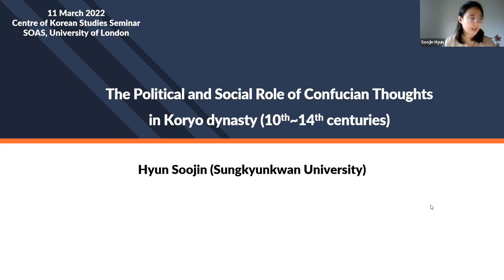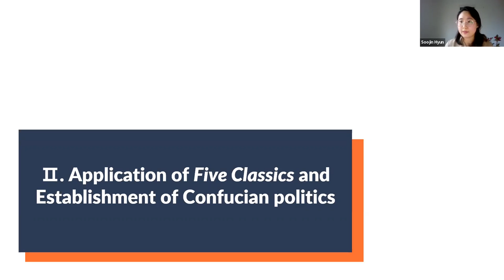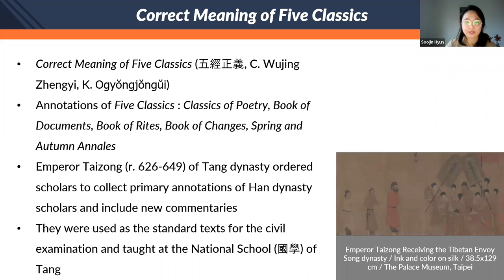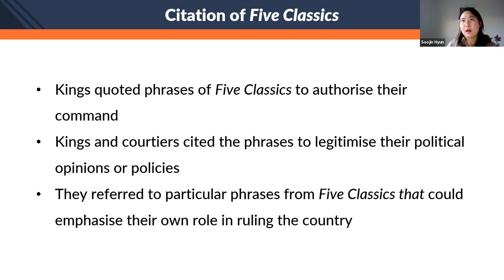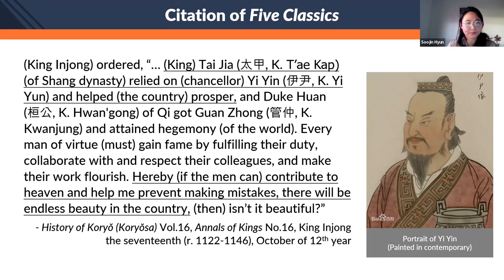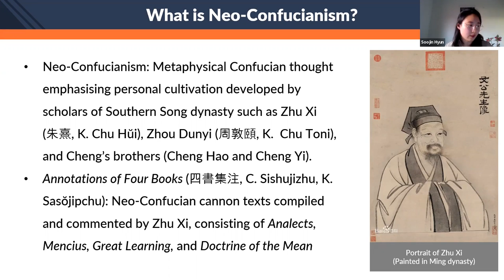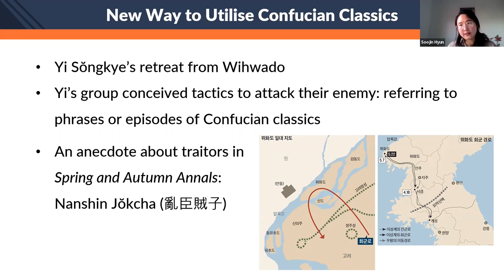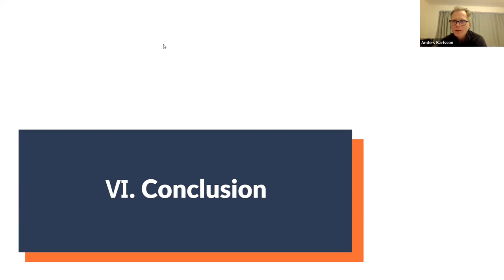The Political and Social Role of Confucian Thoughts in Koryŏ Dynasty (10th-14th Centuries)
The Political and Social Role of Confucian Thoughts in Koryŏ Dynasty (10th-14th Centuries) was recorded on 11th March 2022 with speaker Soojin Hyun (Sungkyunkwan University).

How did bureaucrats as intellectuals ruling Koryŏ dynasty (918~1392 C.E.) shape their political thoughts to govern the country and what kinds of thoughts influenced them? This talk will try to find the answer. Koryŏ dynasty located on the Korean peninsula is generally regarded as a Buddhist society. Of course, people of Koryŏ dynasty lived their lives practising Buddhism, however, Taoism and Shamanism influenced their life as well. Nevertheless, in terms of political thoughts and actual political affairs, they were greatly influenced by Confucianism. Bureaucrats of Koryŏ dynasty chose Han and Tang periods’ Confucian thought as their political ideology and tried to rule the country based on these thoughts in their own way. On the contrary, the people of Chosŏn dynasty, established right after Koryŏ dynasty in 1392, opted for Neo-Confucianism to rule the country. I will argue Koryŏ was ruled based on Han and Tang’s Confucian thought emphasising King’s strong power and authority towards his subjects creating a harmonious relationship between them. Through this talk, we can explore how specific Confucian thoughts influenced the Korean medieval ages, what was the relationship between the political thoughts and the actual political situation, and how those thoughts were transformed according to the historical transition.